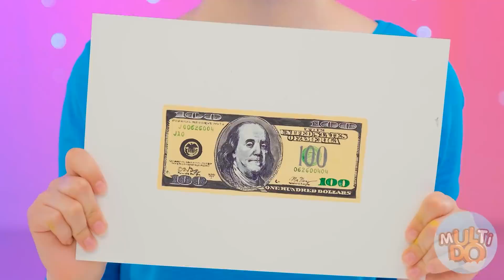КТО ЛУЧШЕ НАРИСУЕТ ПРЕДМЕТ, ПОЛУЧИТ ЕГО ЧЕЛЛЕНДЖ #5 от Multi DO